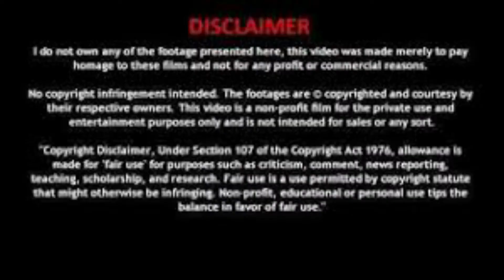சிவகாமியின் சபதம் | பாகம் - 1 | EPISODE - 18 | முத்துமாலை | கதை செண்டு